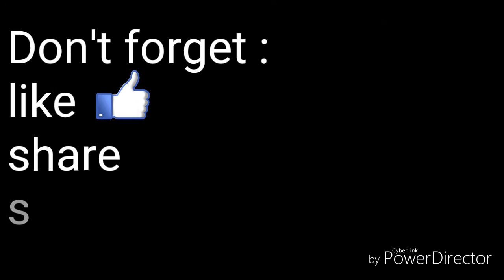احلى طريقة موفرة لأم علي 👌👌👍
أم على
المكونات
فطائر الملفي وكريمه وزبيب ولبن وجز هند وفول سوداني